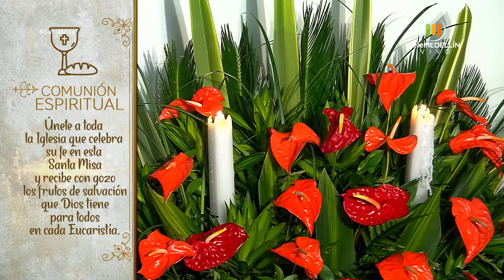SANTA MISA 29 de julio de 2020 [Santa misa] Telemedellín